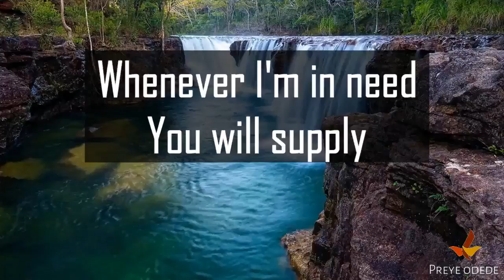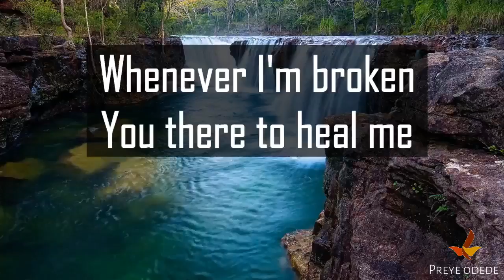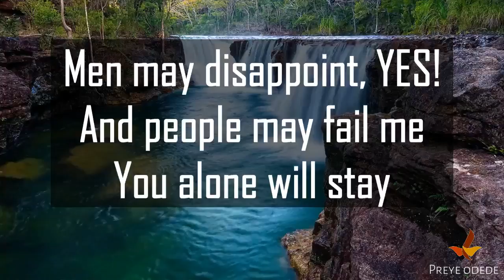PREYE ODEDE OSHIMIRI ATATA POWERFUL WORSHIP EXPERIENCE LIVE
Powerful worship song by PREYE ODEDE

If your the owner of any songs on my channel and you do not like them being shared, please contact me through this email: and I will take it down immediately.